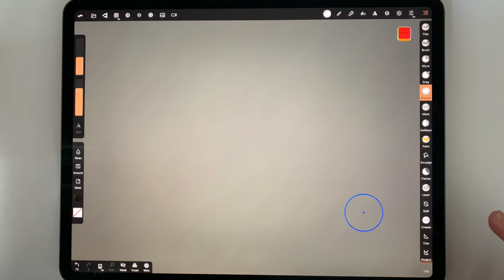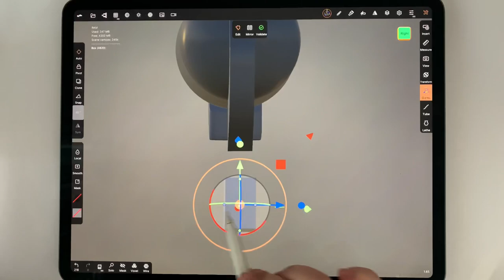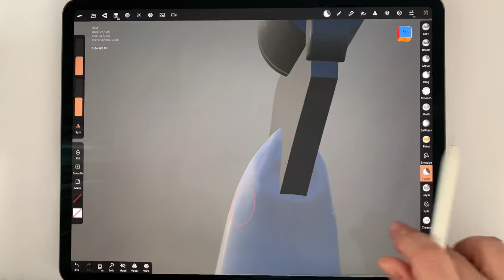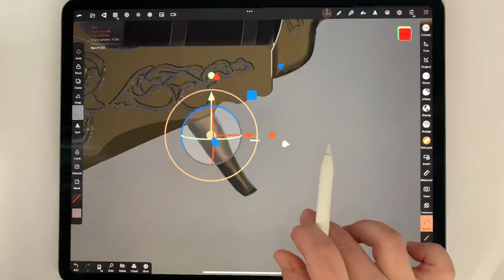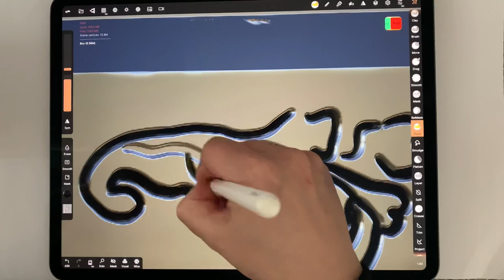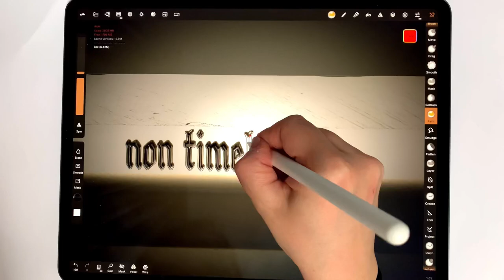Sculpting the Colt (Supernatural) in Nomad Sculpt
I’m one of the biggest Supernatural fans out there, the show is probably my favorite show of all time and I’ve drawn multiple Deans, Sams and Castiels over the years. Naturally I had to expand my Supernatural … portfolio so that it includes 3D!

So here’s my rendition of the one and only Colt, done on iPad Pro, in Nomad Sculpt app. Quite speeded up, but the slow version is coming too!